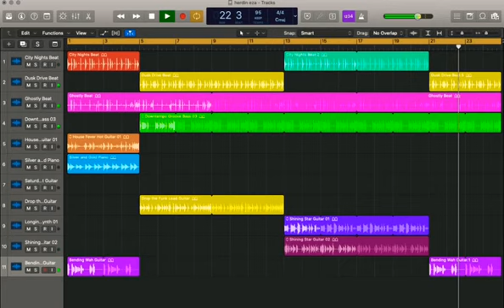RnB atau Hiphop menurut kalian???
bikin musik ini ntah genre nya lebih ke hiphop apa RnB ???
ntah lah yang penting kita tetap berkarya

semoga terhibur🙏🙏

check link

channel youtube